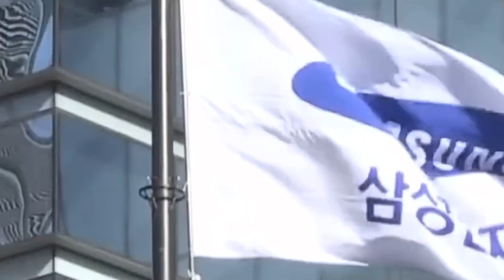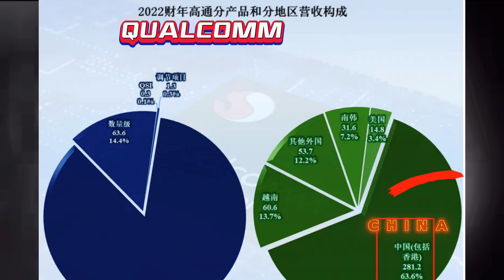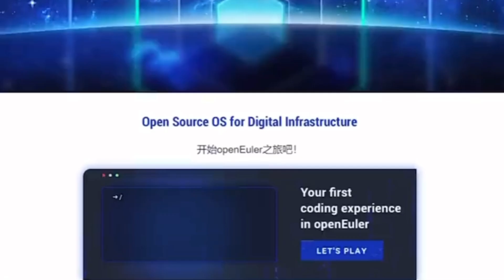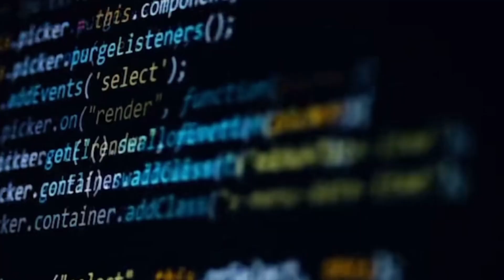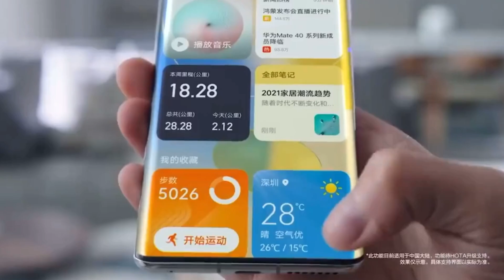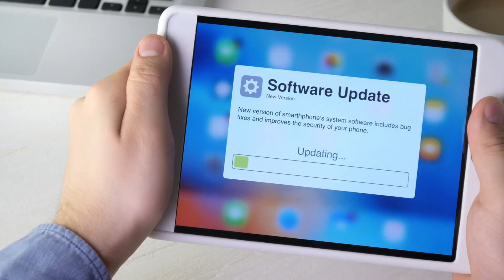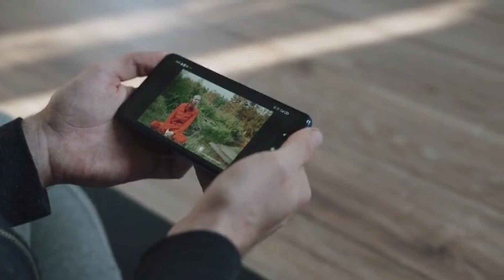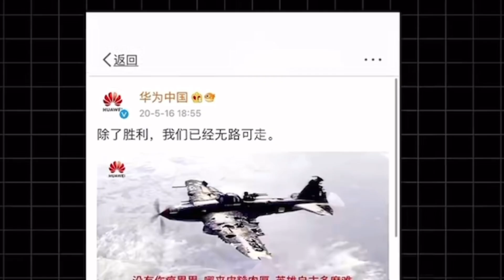Why China Huawei is winning the 5G Chip War?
How China and Huawei 5G Survived US Sanctions